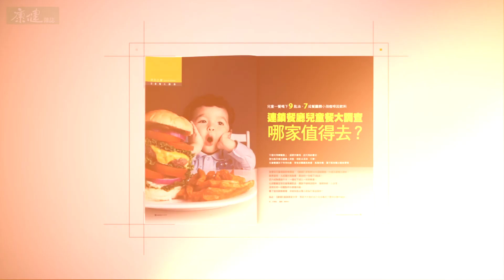【康健來了】天然清潔沾鍋魔法術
【監製/李瑟  製作人/羅儀修  企劃&統籌/柯美齡  編導&後製/張正宇  梳化/奶茶】

本集主題：天然清潔沾鍋魔法術
本集來賓：香藥草達人 郭姿均

鍋子油膩膩，刷了半天還是髒兮兮? 香藥草達人 郭姿均教你自製天然清潔配方，解決頑強油污。